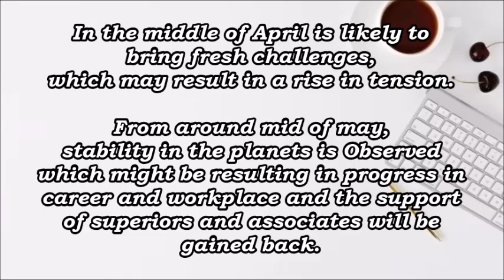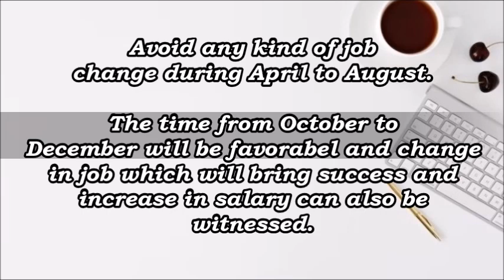Sagittarius Career Horoscope 2023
Sagittarius Career Horoscope forecast for 2023, Sagittarius Career horoscope2023